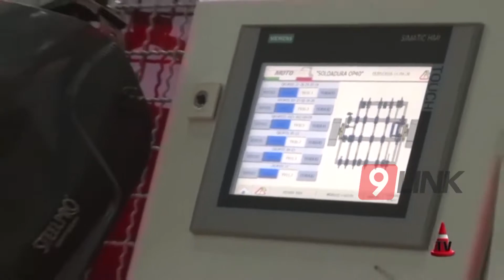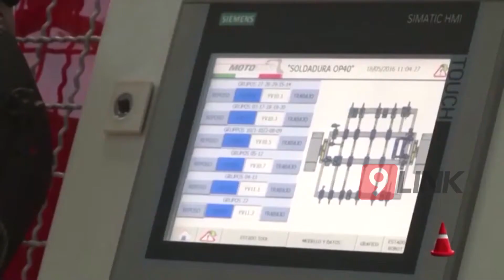CANAL 9, CHACO - LA INDUSTRIA EN CRISIS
El presidente de la Unión Industrial se refirió a los despidos, cierres, que provocó la crisis en el sector. Irigoyen señaló que la baja subió un 2% con respecto al mes pasado pero no significó un gran cambio. La Industria textil no se reactiva y la crisis continúa.